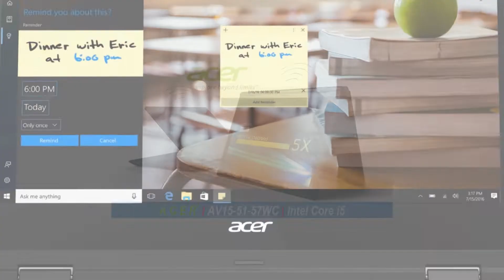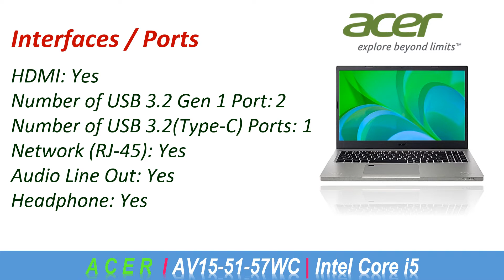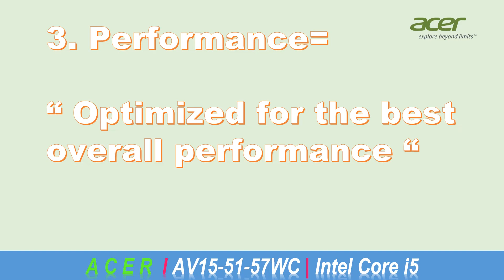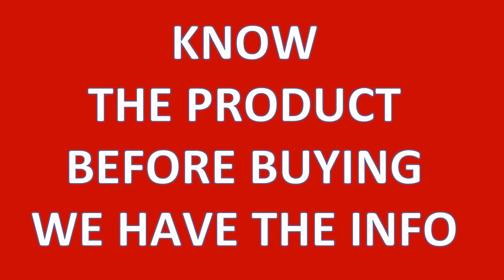Aspire Vero AV15, The Echo Friendly Laptop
Aspire Vero  AV15-51-57WC  Specifications